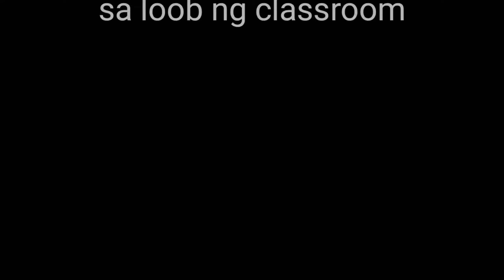PAGKARAMOT SA PULBO NI BEAUTY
this video i for fun only